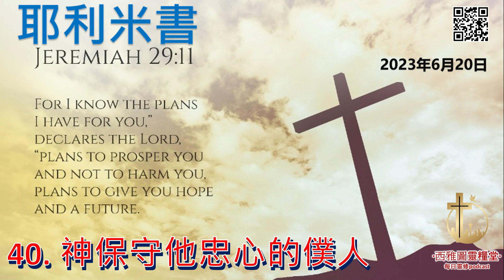耶利米书書第四十章：保守他忠心的僕人